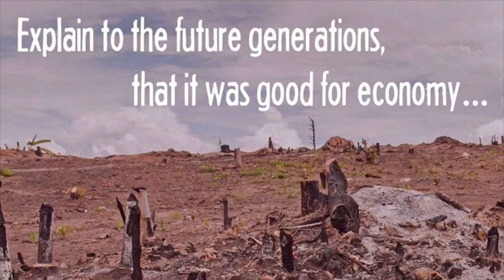Boat Punx- Single Handed Sailing in the San Juan Islands...with friends!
Stretching my wings after being cooped up for a couple months. Some single handed sailing in the San Juan Islands, in company with friends and their vessels. Sailing kicks ass! Especially in a gaff rigged boat!

Track: Night Gaunts- Lo-fi, one mic
Awesome band. Check them out!